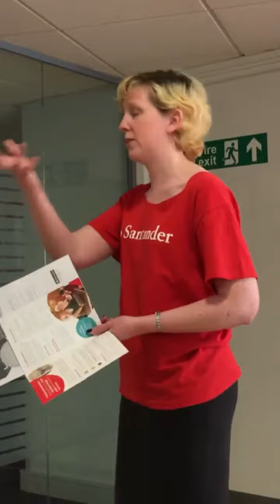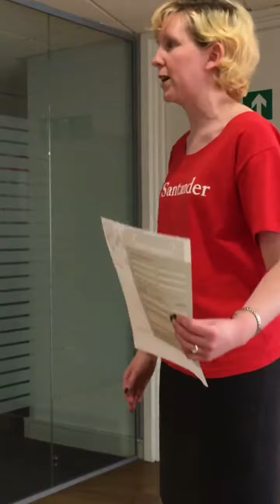Santander funding meeting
Wednesday 25th April and Santander invited local charities to hear about their funding programme . Jo and Giles Boddington share the success they had but also told of the current bidding for votes to secure £50k from the national lottery people project